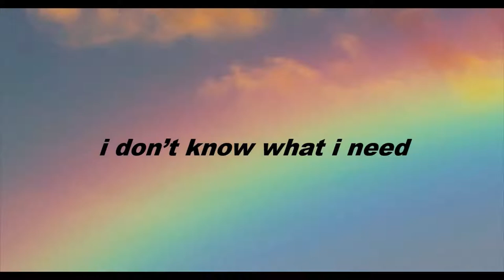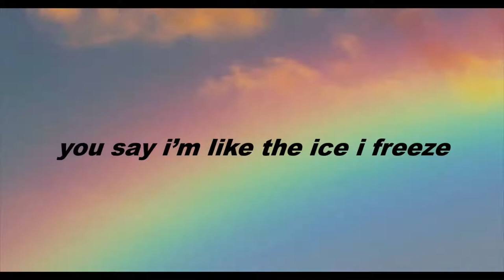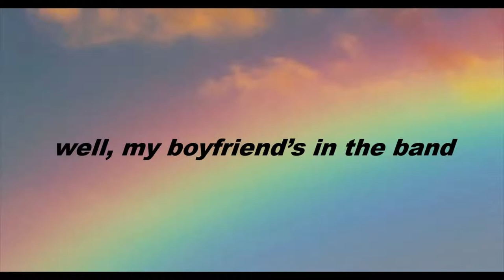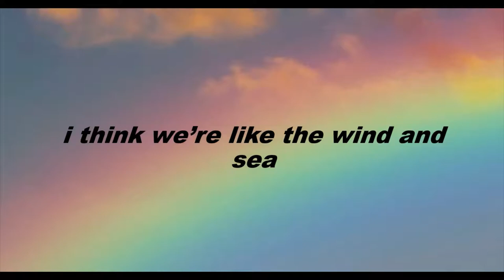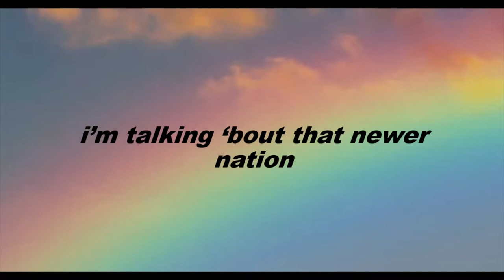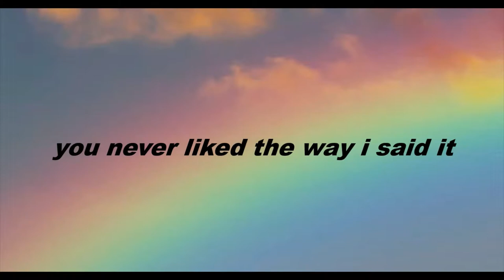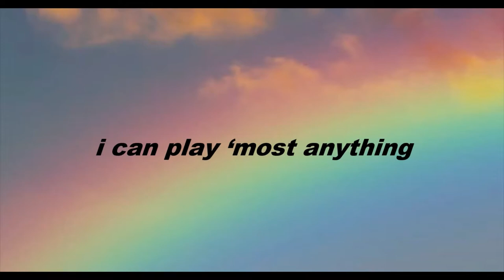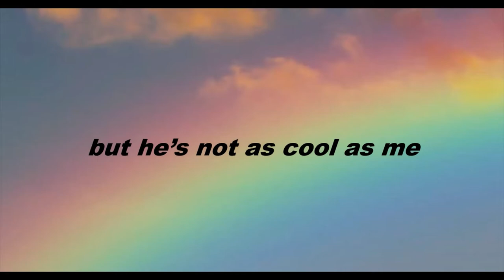~brooklyn baby~ but you're at the beach + reverb // lyrics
you're up, i'm down
you're blind i see

(jus ignore the lyrics at 4:26 please n thank u)

*NOTE*-
all editing was done by myself, so please don't steal it. you can use it for creative purposes but please credit me.

[credit to "InspectorJ" of freesound.org for the sfx]

lana, lana del rey, ultraviolence, ldr, lana del ray, brooklyn, baby, brooklyn baby